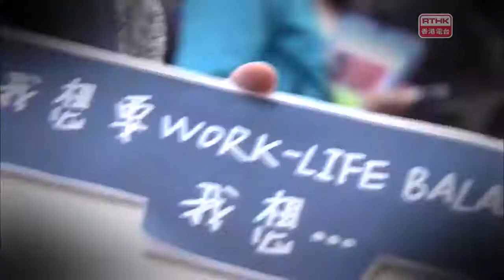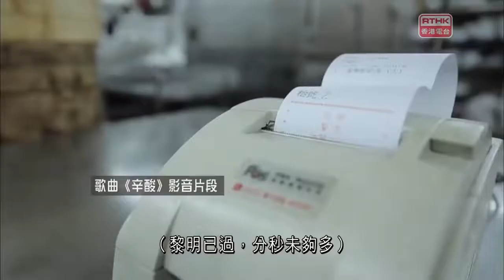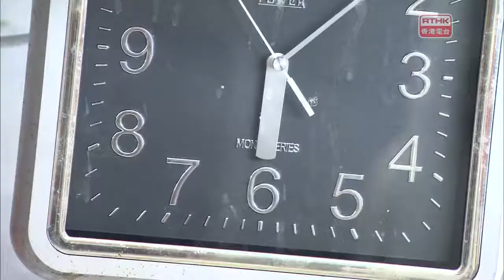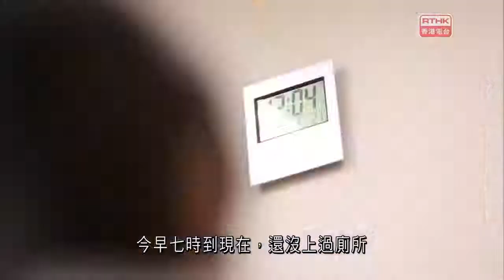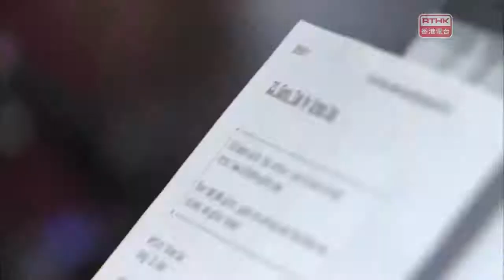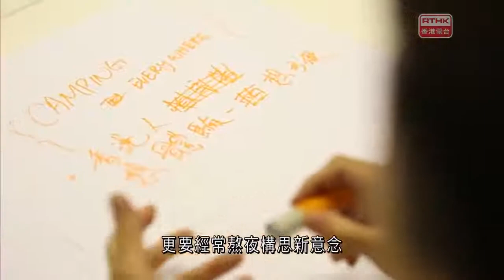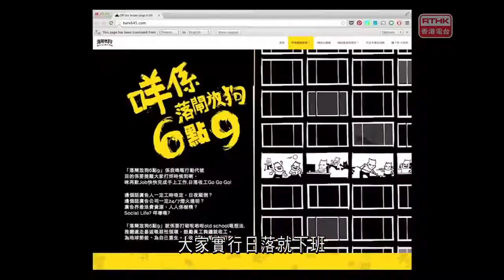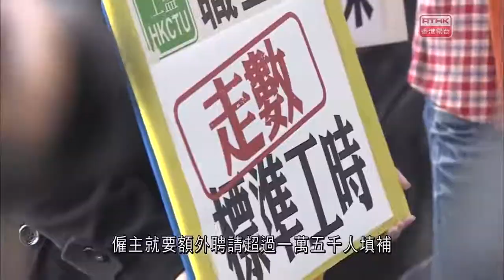鏗鏘集：真‧放工